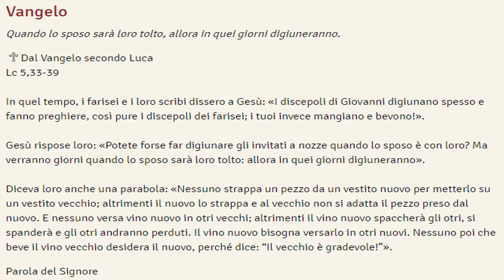Vangelo di oggi, 6 settembre 2019: Lc 5, 33-39.